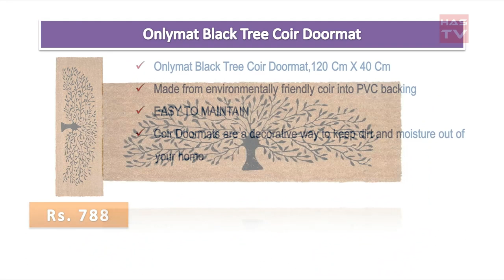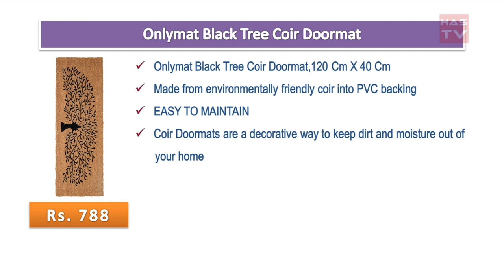5 Best Door Mats in India with Price | 2019 | Has TV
5 Best Door Mats in India with Price | 2019 | Has TV

Story@Home Traditional Style Eco Series Cotton Blend 3 Piece Door Mat - 16"x24", Multicolor

Saral Home Microfiber Bath Mat (35x50cm, Turquoise) - Pack of 2)

Yellow Weaves Microfibre Door Mat, 16x24 Inches, Multicolour -Set of 3

Saral Home Microfibre Anti-Skid Bath Mat (40x60 cm, Brown) Pack of 2

Onlymat Black Tree Coir Doormat,120 Cm X 40 Cm